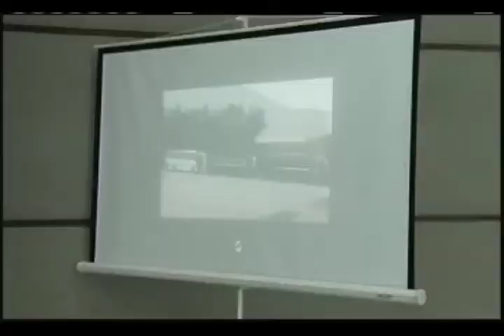Filipino peacekeepers from Liberia quarantined upon Manila arrival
A hero’s welcome from the AFP awaits them after their mandatory 21-day quarantine. But for relatives, what they look forward to the most is the day when they finally welcome their heroes back in their own homes.

Visit us at balitangamerica.tv and @balitangamerica on twitter.